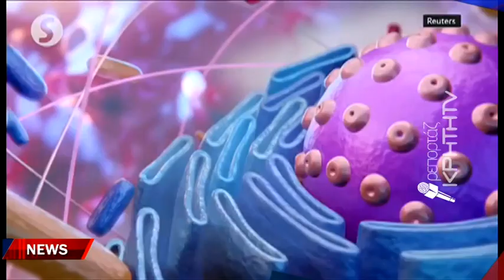Σαρωτική η επικράτηση της "ΚΡΑΚΕΝ" στην Κρήτη